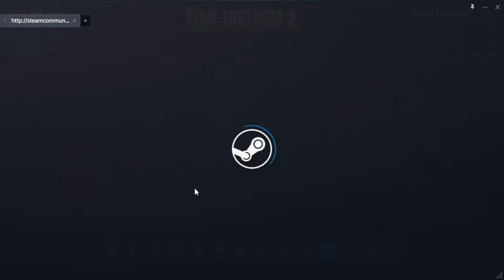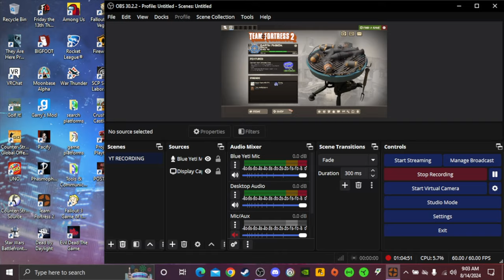Team Fortress 2 episode 106